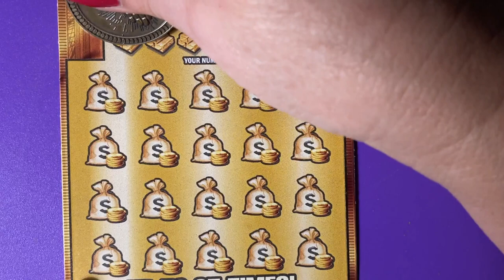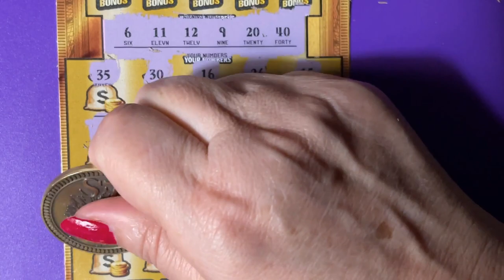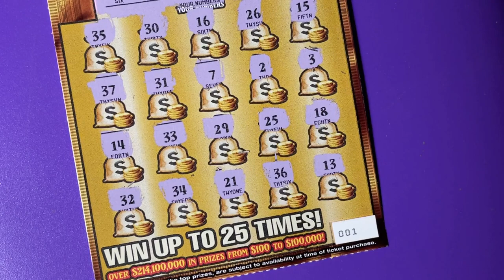FL Gold Rush Ltd Lottery Ticket 001